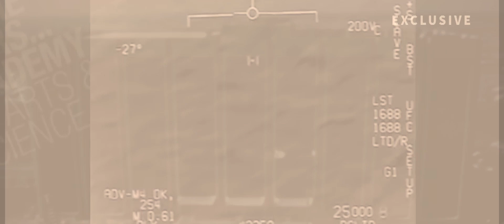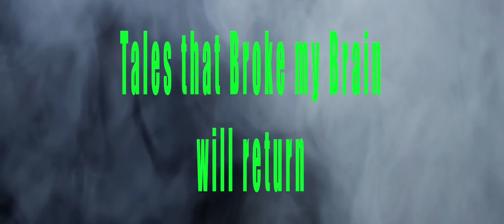Tales That Broke My Brain - Parental Duties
In a post apocalyptic world, two parents must decide about whether or not to kill their baby